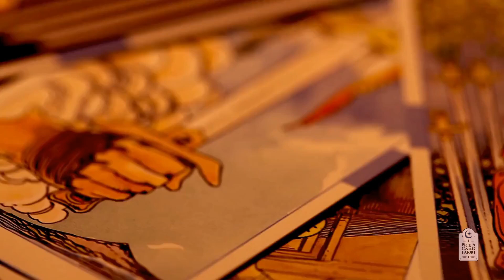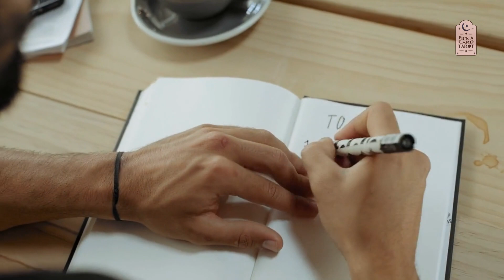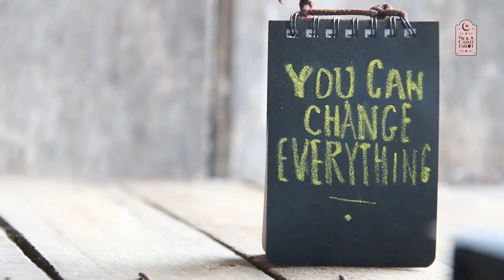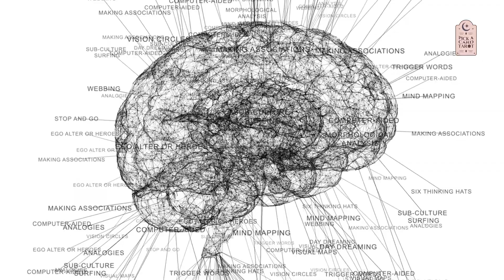Tarot Cards Explained "The Emperor" | Pick a Card Tarot | Major Arcana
Do you want to know what the meaning of a tarot card is? Do you want to know what the tarot card for The Emperor means? Check out this video and find out!

In this video, I'll be explaining the meaning of The Emperor tarot card. I'll also be providing you with a brief description of the card and its associated elements. So if you're curious about the meaning of a tarot card or want to know what the tarot card for The Emperor means, then check out this video!

Learn the arts of astrology with Pick a Card Tarot channel and their experts in topics like: horoscope, tarot reading and numerology. Your energy is directly connected to your soul so make sure to explore your zodiac sign to learn more about yourself.

Research your soul by entering in touch with your inner self. Pick a Card Tarot can share the secrets of tarot reading and astrology.

FREE Tarot Reading | Twin Flames